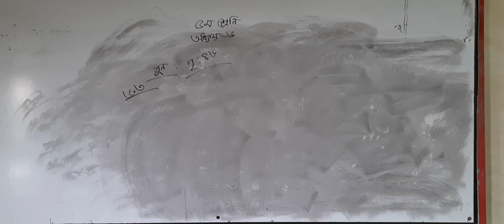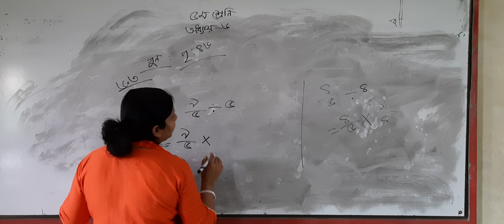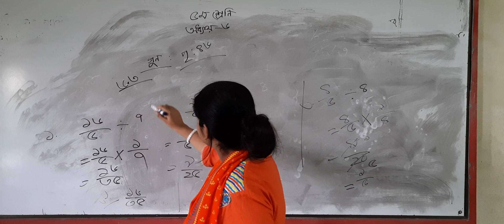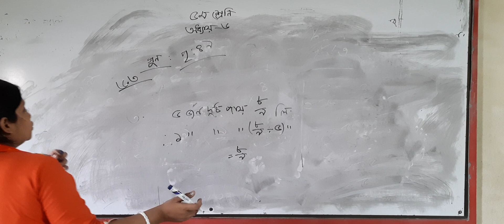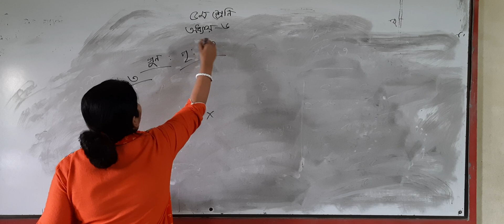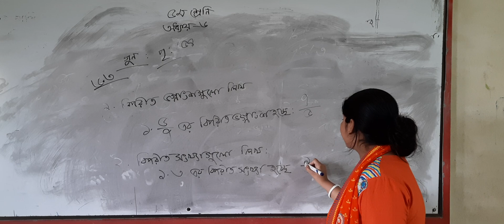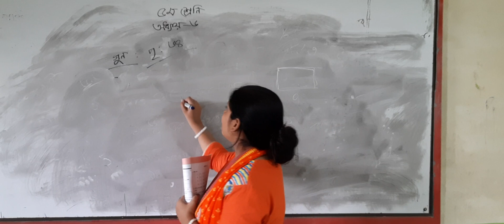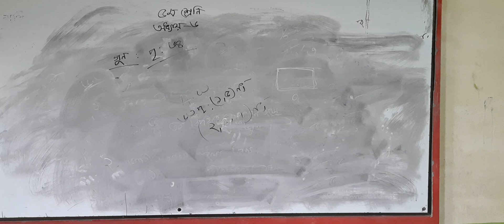Class-5, Math,L-23 part-2(jita saha)